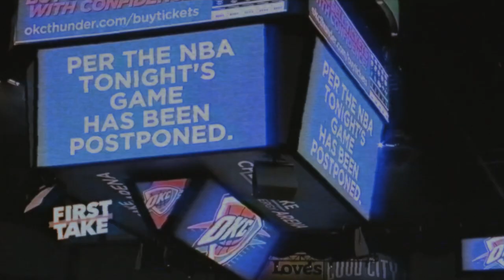URL PRESENTS STERILIZED 2 (EVENT TRAILER)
S LEAGUE ⇩

URL PRESENTS: STERILIZED 2
MC BATTLES SHOT WITHOUT A CROWD; JUST THE TWO COMPETITORS.

URL PRESENTS QUARANTINED: NEW RAP BATTLES
DROPPING EXCLUSIVELY ON THE URLTV APP
SIGN UP & BECOME A PREMIUM URLTV APP MEMBER @ URLTV.TV TODAY‼️
ONLY $7.99 MONTHLY GETS YOU FULL ACCESS

- ORIGINAL CONTENT (THE SIT DOWN, STAND OFF, I’M JUST ASKIN, SIT DOWN, RISING)

- APP ONLY BATTLES WITH THE BIGGEST MC’S IN THE CULTURE

- BATTLES FROM NON URL LEAGUES

- ALL THE MARQUIS URL BATTLE EVENTS (NOME, SUMMER MADNESS, BORN LEGACY, DOUBLE IMPACT)